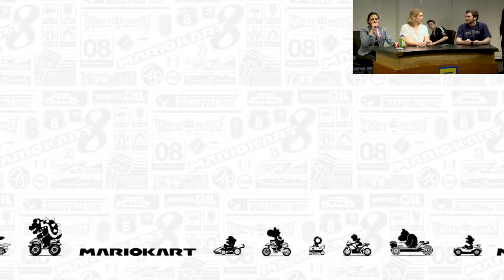Mario Kart Race 1 - Widener Productions Gameplay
Watch as Alec, Aslinur, and Ben race around the Mushroom Kingdom and beyond for the Shell Cup!